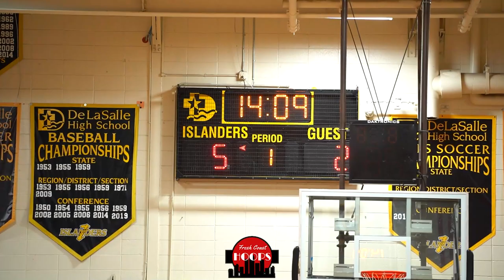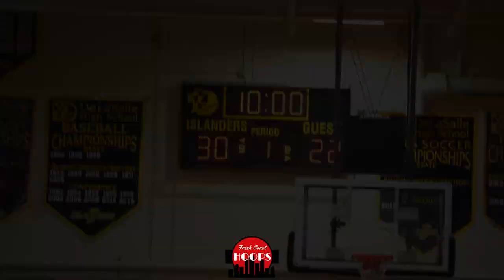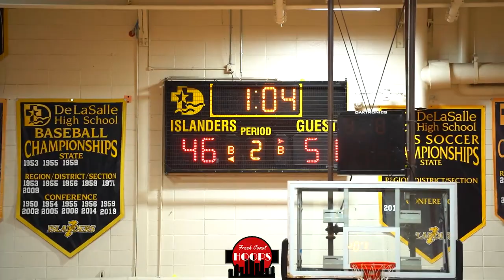DeLaSalle And BSM Go At It! Sophomores Wanted All The Smoke!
Full game highlights of Benilde-St. Margaret's taking on DeLaSalle! BSM was led by sophomores Abu Keita with 21 points, Jaleel Donley with 11 points, and Jalen Wilson with 6 points as well as junior Jayden Daisy with 10 points. DeLaSalle got 14 points from Nas Whitlock, 12 from Isreal Moses, and 10 from Jaden Morgan.